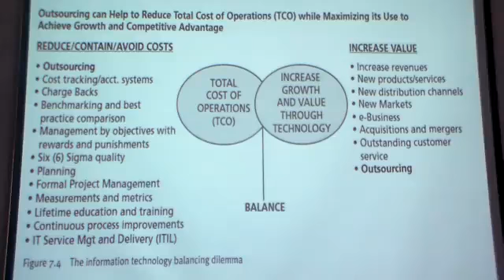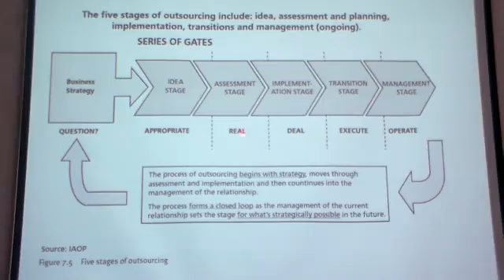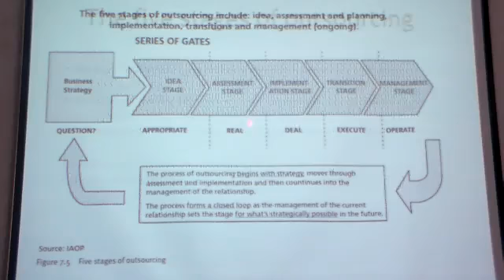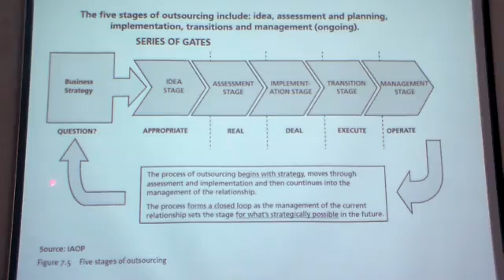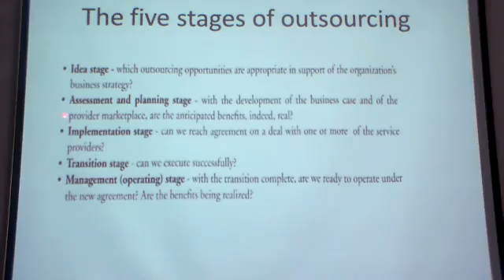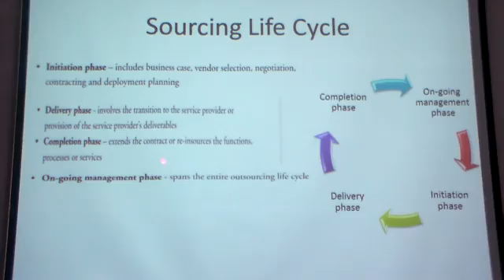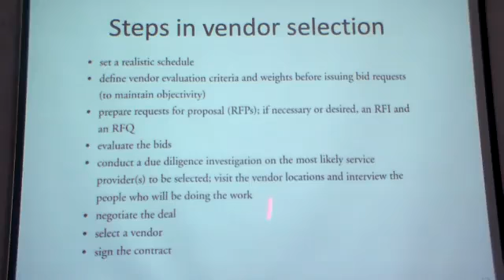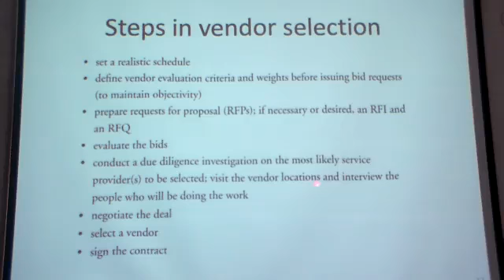ITMG lecture 10 part 1 of 5